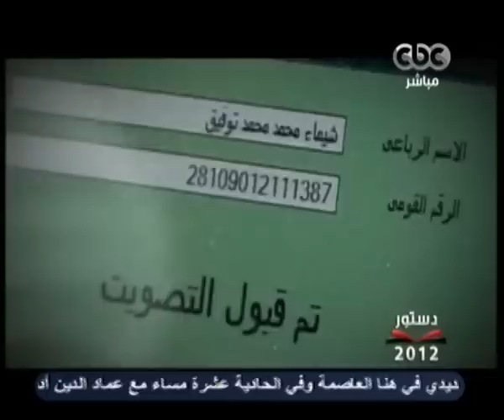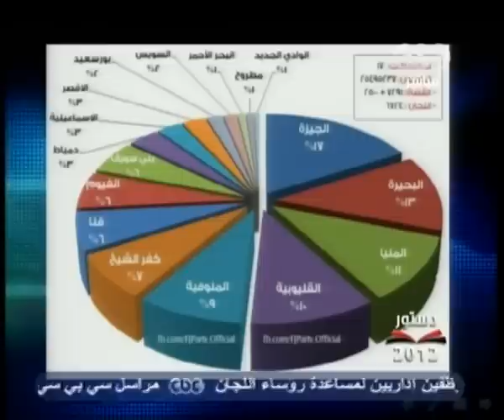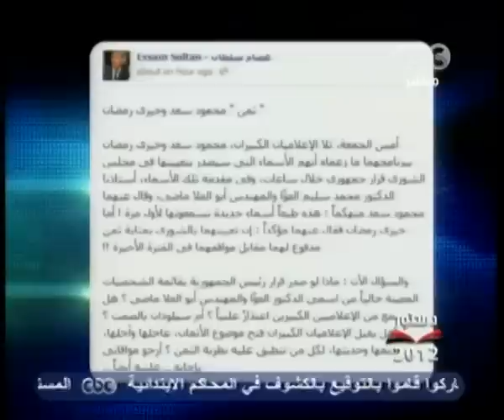بث مباشر - استقالة المستشار محمود مكي من منصبة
بث مباشر- خيري رمضان -CBC-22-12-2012